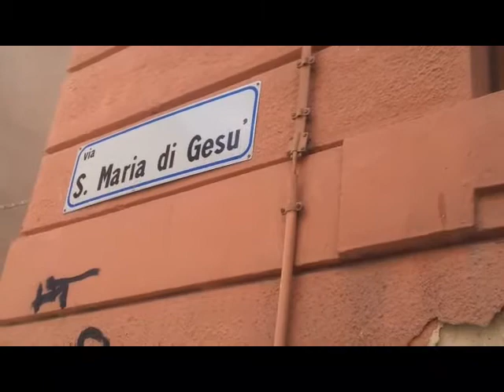Gela, rifiuti accanto ad una scuola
Sacchetti colmi di rifiuti depositati nei pressi di una scuola. Oramai è una consuetudine trovare sacchi della spazzatura nei pressi della scuola elementare "Santa Maria di Gesù", nel centro storico di Gela. Il tutto nonostante le continue denunce del dirigente scolastico, degli insegnanti e di molti genitori. All'angolo della strada, vengono depositati rifiuti di ogni genere, compreso un vecchio armadietto. Gli addetti alla pulizia tutti i giorni ripuliscono la zona, ma dopo poche ore torna a formarsi nuovamente una discarica abusiva. (Donata Calabrese)